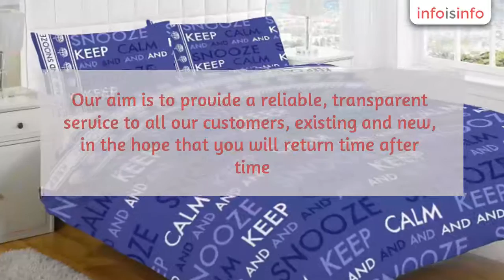Domestic Furniture in Newtown (Powys) - New Home Furnishings Ltd - InfoIsInfo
New Home Furnishings Ltd, Domestic Furniture in Newtown (Powys).

New Home Furnishings Ltd is a new company, set up with you, the customer in mind.  Our aim is to provide a reliable, transparent service to all our customers, existing and new, in the hope that you will return time after time.  Alongside providing a great choice of living, dining, bedroom and occasional furniture New Home Furnishings Ltd  also offer a huge range of household linens including bedding, curtains and soft furnishings. Sourcing our products from leading manufacturers, New Home Furnishings Ltd provide quality products at reasonable prices.

New Home Furnishings Ltd offers a great range of furniture for your bedroom, dining room, living room and occasional use.  Whether you are looking for a coffee table or a wardrobe, you will find loads to choose from at New Home Furnishings Ltd.  Along with a range of soft furnishings such as Egyptian cotton bed linen, children's character bed sets, towels, bathroom mat sets and a superb choice of locally made beanbags and cushions.

Free direct home delivery on furniture.
Beanbags made to order using your own fabric.
Scatter cushions made to order using your own fabric.